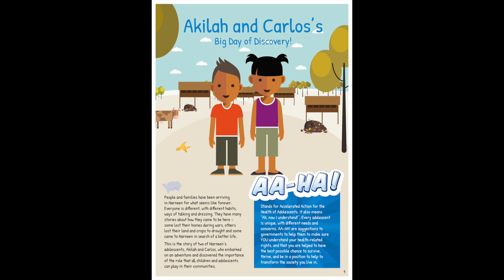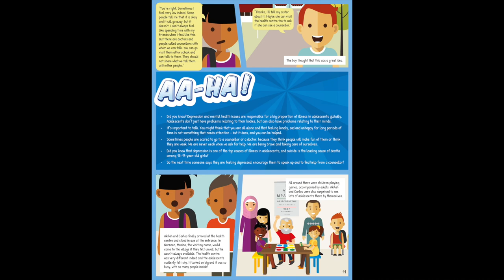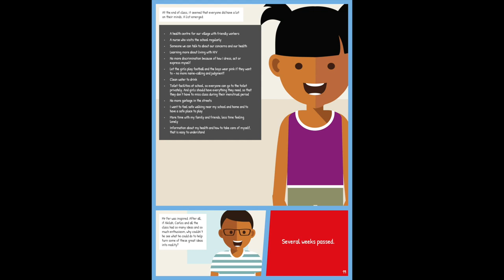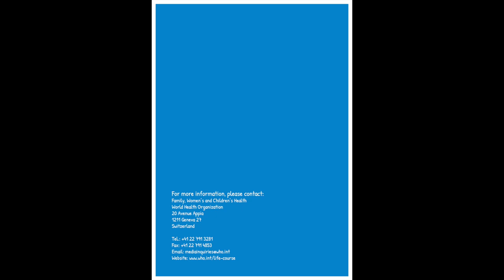Akilah and Carlos's big day of discovery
Akilah and Carlos embark on an adventure and discover the importance of the role that all children and adolescents can play in their communities.